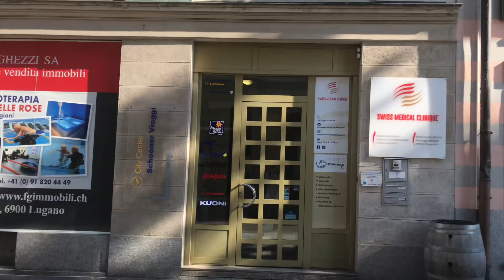Ukraine Recovery Conference: vi mostro una LUGANO BLINDATISSIMA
Alla vigilia dell’Ukraine Recovery Conference Lugano è stata messa in sicurezza per ospitare l’evento. Vi portò a vedere le misure di protezione intorno al palazzo congressi di Lugano.